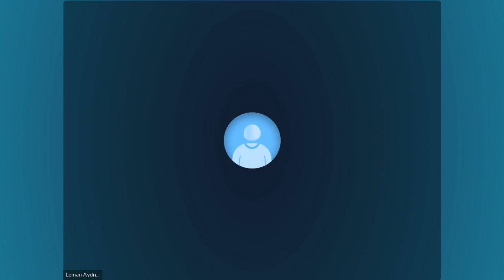YURT DIŞINDA HAYAT KURTARAN MOBİL UYGULAMALAR BU VİDEO'DA!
Yurt dışında hayat kurtaran mobil uygulamalar, acil durumlarda ya da sağlık sorunları yaşandığında hızlı ve etkili bir şekilde yardım alınmasına olanak sağlayan uygulamalardır. İşte birkaç örnek:

Kullanıcılar, ad, kan grubu, alerjiler, hastalıklar gibi önemli tıbbi bilgileri uygulamaya kaydedebilirler ve acil durumda bu bilgilerin hızlı bir şekilde paylaşılmasını sağlayabilirler.

SOS Emergency: Bu uygulama, acil durumlarda kullanıcılara hızlı bir şekilde yardım etmek için tasarlanmış bir acil durum butonu içerir. Kullanıcılar bu butona dokunduğunda, uygulama kullanıcının konumunu tespit eder ve acil durum hizmetlerine (örneğin polis, itfaiye, ambulans) bildirim gönderir.

First Aid by American Red Cross: Bu uygulama, kullanıcılara acil durumlarda nasıl hareket edecekleri konusunda rehberlik eder. Uygulama, her türlü acil durumda (örneğin, kalp krizi, felç, yanık, zehirlenme) ilk yardım prosedürleri hakkında detaylı bilgi içerir.

Medisafe: Bu uygulama, kullanıcıların ilaçlarını hatırlamalarına yardımcı olan bir tıbbi takip uygulamasıdır. Kullanıcılar, ilaçlarını ne zaman alacaklarını hatırlamak için hatırlatmalar ayarlayabilir ve doktorlarıyla ilaçlarının düzgün bir şekilde kullanılıp kullanılmadığı hakkında bilgi paylaşabilirler.

Bu uygulamalar yurt dışında yaşayanlar için hayat kurtarıcı olabilir. Özellikle acil durumlar ve tıbbi sorunlar söz konusu olduğunda, bu uygulamalar hızlı ve etkili bir şekilde yardım alınmasına olanak sağlayabilir. Bu nedenle, yurt dışında yaşayan kişilerin bu tür uygulamaları kullanmaları ve önemli tıbbi bilgileri ve acil durum kişilerini uygulamalarda kaydetmeleri önerilir.